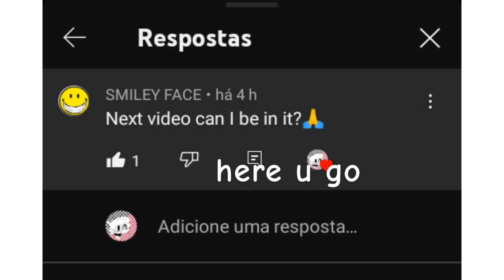Focus! Ft: ObjecToons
Gidi Invited @objectoons6370chilling and drinking hot Chocolate And then a rat came on his Head,and They got panicked And Gidi picked up the bat And try To Hit a rat and he Hitted him so hard.